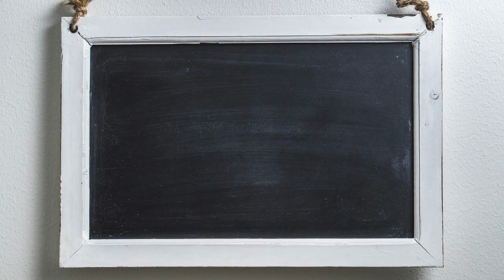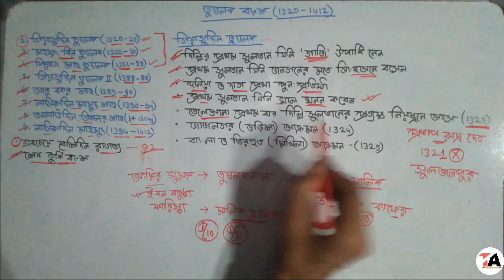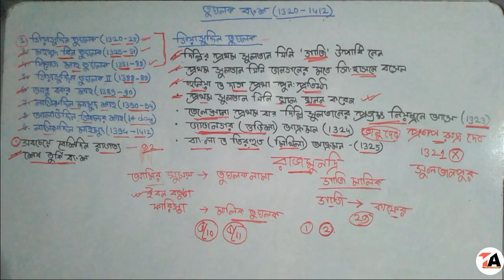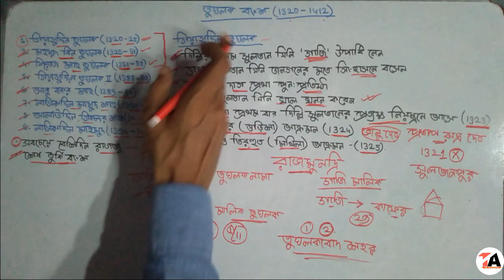মধ্যকালীন ভারতের ইতিহাস তুঘলক বংশ (প্রথম পর্ব)